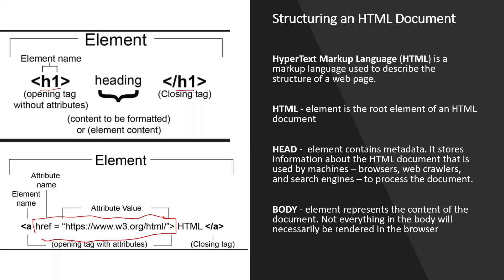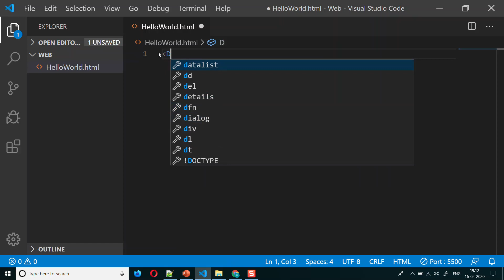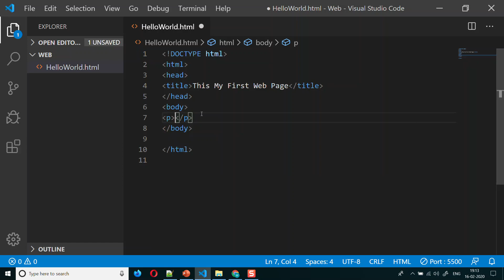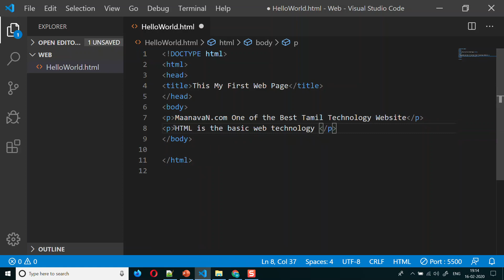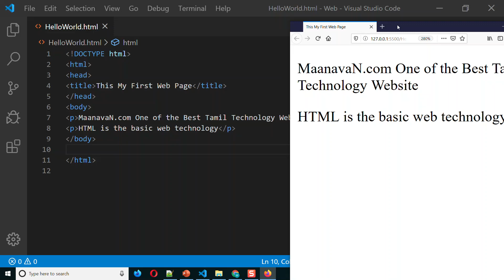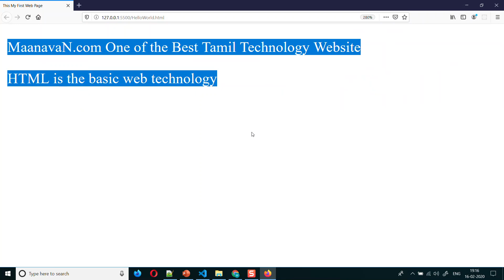Creating a Simple HTML Web Page | #4 Web Development Tamil Tutorial for Beginners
Creating a Simple Web Page :

Let's start by creating a simple HTML page. An HTML page

Python Tamil Tutorial for Beginners

Java Tamil Tutorial for Beginners

MongoDB Tamil Tutorial for Beginners

Mean Stack Tamil Tutorials